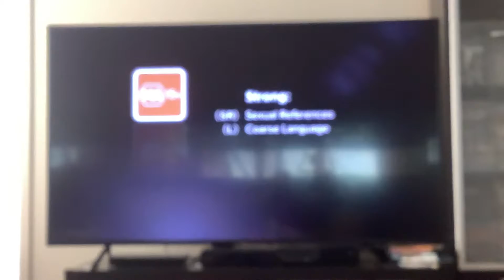The Five Year Engagement Foxtel Movies Romance Intro